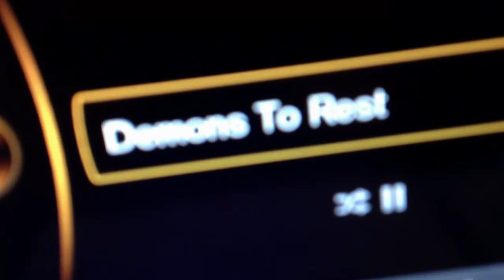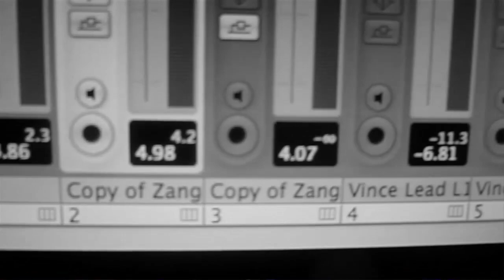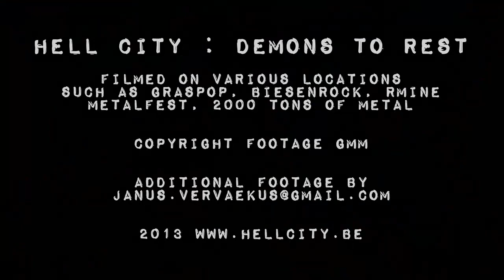HELL CITY - Demons To Rest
Song taken from the album 'Demons To Rest'. Info
Filmed on various locations such as Graspop, BiesenRock, RMine Metalfest, 2000 tons of metal...